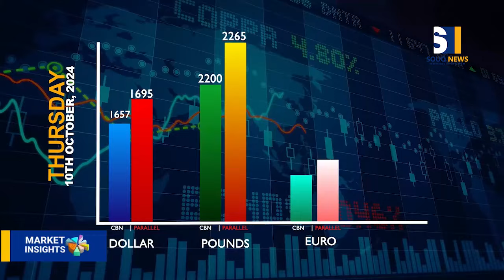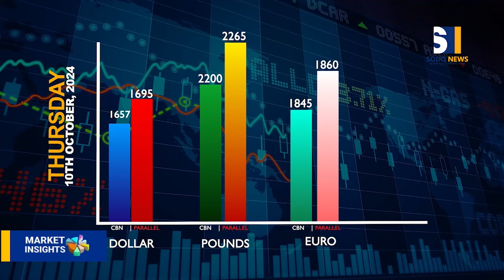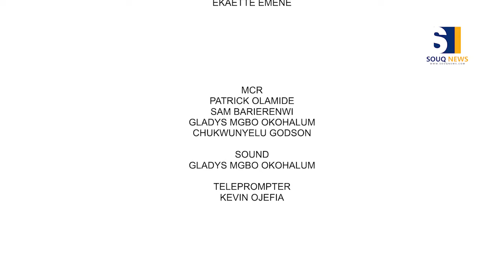lagos- Calaber Highway: How Do We Unlock Sustainable Economic Growth? |Market Insights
Dr Taiwo Olufemi Salaam and Feyi Ogunkunle explore the transformative potential of the Lagos-Calabar Highway. This critical infrastructure project promises to unlock new markets and drive economic growth in Nigeria. We analyze the effect and economic implications for local businesses and communities while discussing strategies to leverage this infrastructure for sustainable development